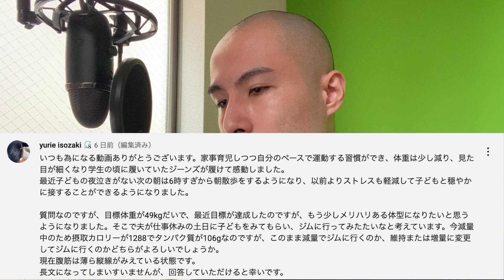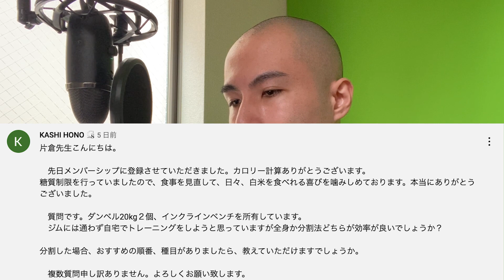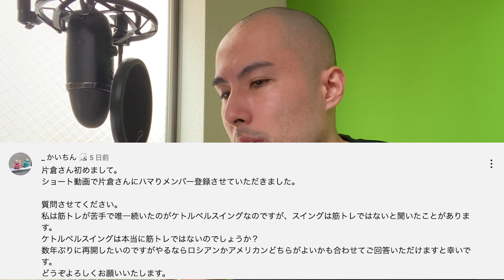【質問コーナー】断食をすれば必ずリバウンドする？ 他【4/24(日)未回答分 part4】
-特典-
①自分に合った1日の食事のカロリー&PFCバランスが分かる
②体重・食事・トレーニング記録用のスプレッドシートをもらえる
③メンバー限定の動画を視聴できる
④メンバー限定の生放送で質問ができる（毎週日曜21時〜）
⑤質問を動画で回答してもらえる

◆オススメの宅トレグッズ
・可変式ダンベル
・インクラインベンチ
・パワーグリップ

※現在新規受付を停止しています

◆免責事項
片倉岳人/ダイエットの知恵袋は、amazon.co.jpを宣伝しリンクすることによってサイトが紹介料を獲得できる手段を提供することを目的に設定されたアフィリエイト宣伝プログラムである、 Amazonアソシエイト・プログラムの参加者です。

◆注意事項
宣伝行為をした方、不毛な批判コメントをした方、メンバーシップ加入者に対し攻撃的なコメントした方、僕がメンバーシップの加入に不適切と判断した方、シンプルに気持ち悪い方、僕が「この人とは友達になりたくないな」と思った方は非表示にさせていただきます。

◆チャプター
0:00 はじめに
0:09 Q1.ダイエット中にお酒を飲みたくなった時の対処法は？
1:30 Q2.友達が食べても太らないのはなぜ？
3:48 Q3.ダイエットをやめたらジムもやめるべき？
5:42 Q4.メリハリのある体型になるためには何をすればいい？
7:25 Q5.ダンベルのみの筋トレで筋肉は増やせる？
9:41 Q6.水分にお茶は含まれる？
10:25 Q7.宅トレ（ダンベル）のオススメのトレーニング方法は？
12:25 Q8.リクエストコメント（どもです）
13:43 Q9.断食をすれば必ずリバウンドする？
16:26 Q10.家でもできる筋トレは？
17:50 Q11.タンパク質は1回の食事で10gしか吸収できない？
18:15 Q12.立体感のある上半身になるためには増量した方がいい？
19:53 Q13.タンパク質はアミノ酸スコア100だけを数えるべき？
21:19 Q14.ケトルベルスイングは筋トレではない？
23:05 Q15.食事回数を増やせば胃腸が鍛えられて痩せる？
25:14 Q16.リクエストコメント②（どもです）
26:03 Q17.脂肪のつき方には個人差がある？